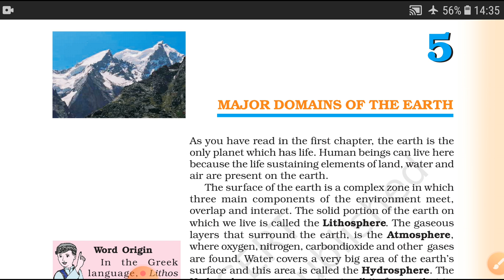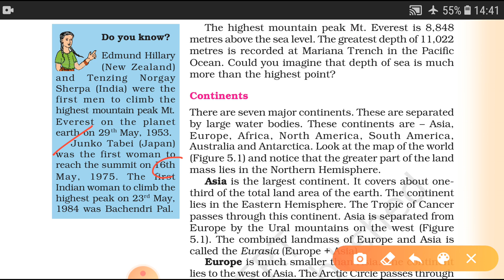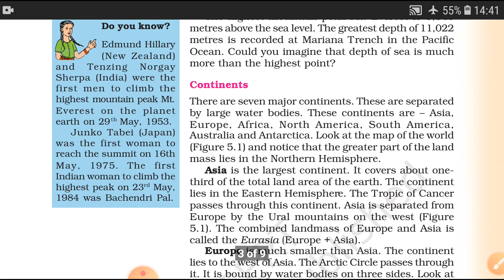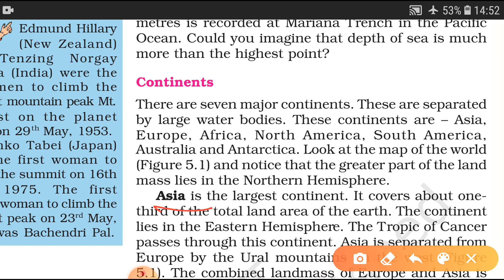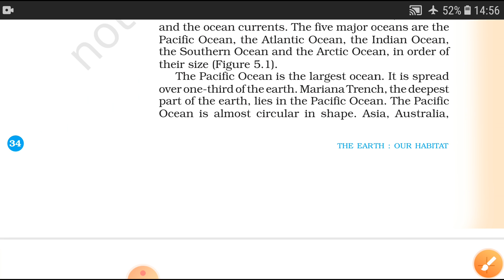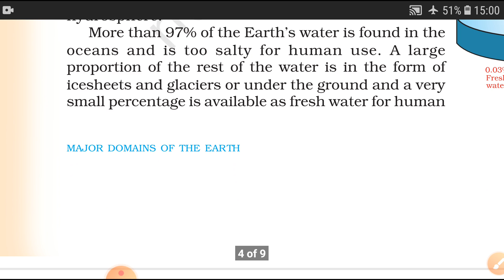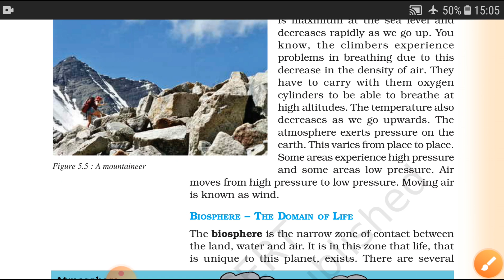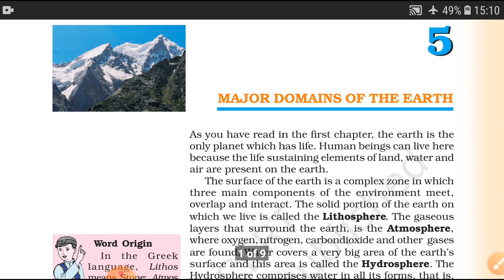LITHOSPHERE ,HYDROSPHERE, ATMOSPHERE AND BIOSPHERE -- FOUR MAJOR DOMAINS OF EARTH.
Ncert Class 6 Geography chapter,- major domains of earth
This  video includes the detailed information on continents, oceans and  atmospheric layers. This is important for all competitive exams viz KVS CTET .